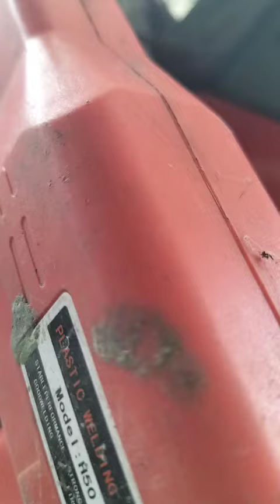cara atasi bemper plastik yang sobek 😎😄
praktis dan cepat dalam pengerjaan 😎